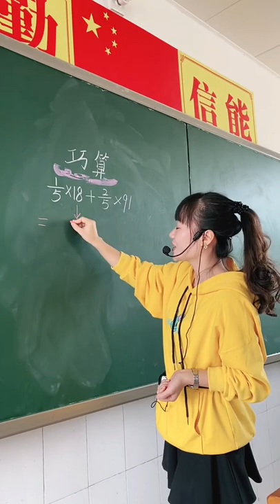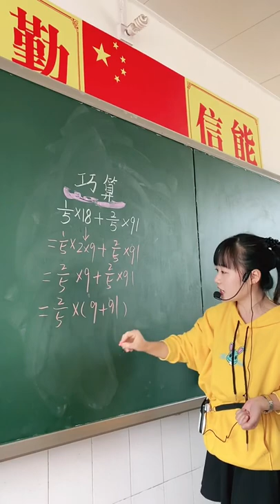Math teaching by a cute teacher 13